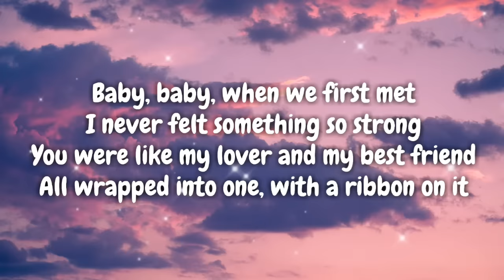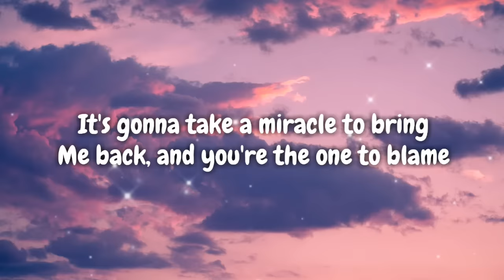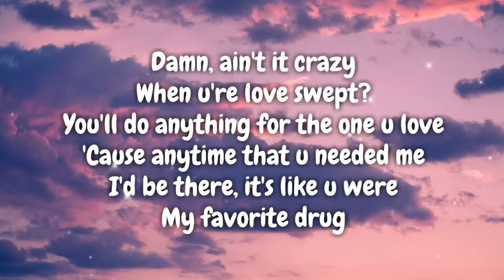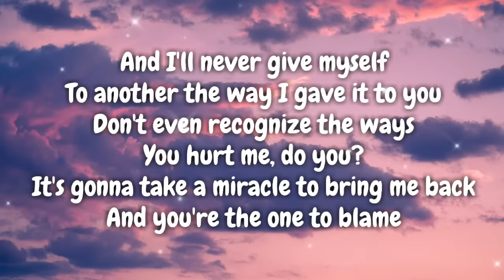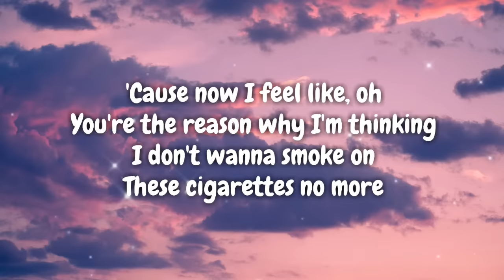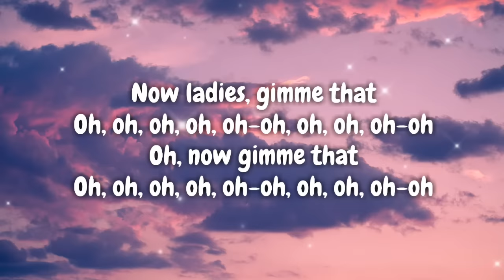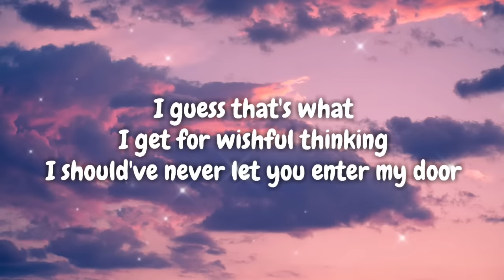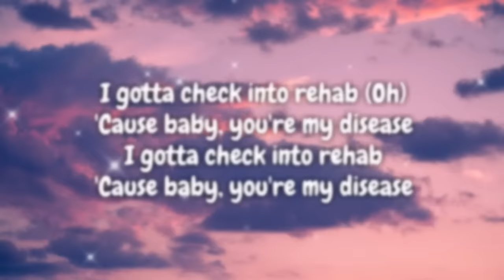Rihanna, Justin Timberlake - Rehab (Lyrics Video) 🎤